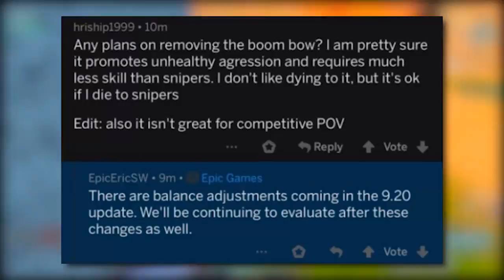TOUT VA CHANGER.